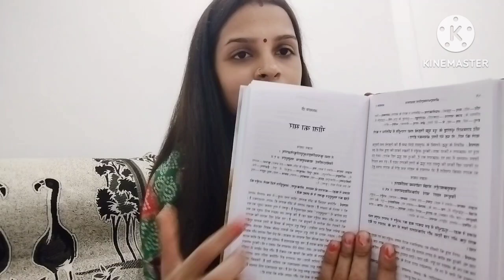Bht din k baad vlog bnaya#Bhgawat geeta#Fountain#Diwali makeover@LovelyTheNatureGirl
Bhagwat geeta
Home decor
Shiv parivar fountain
Diwali festival
Aalo gobi recipe
Gobi aalo ki sbji